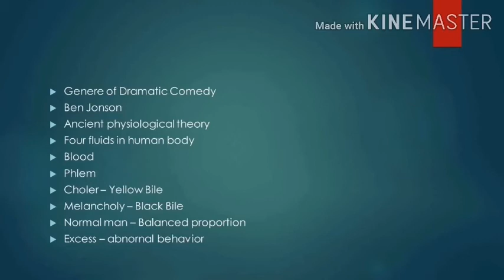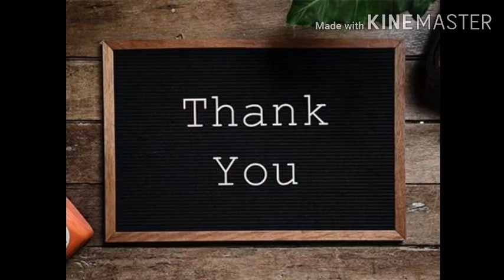Comedy of Humours